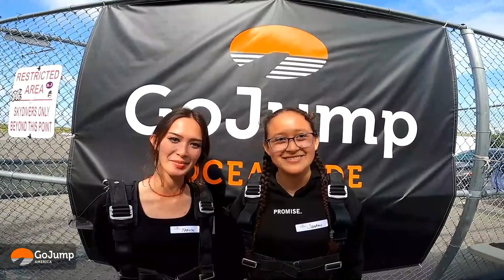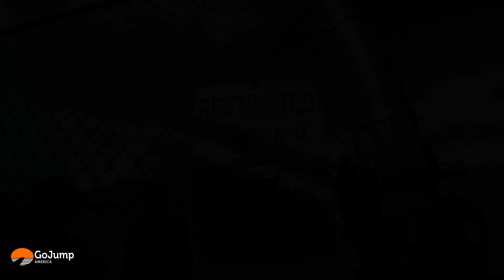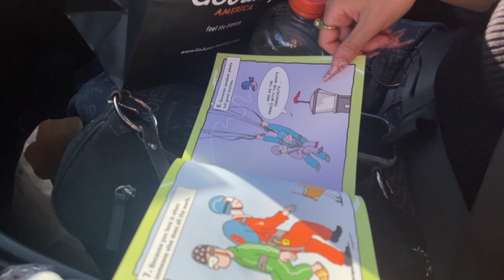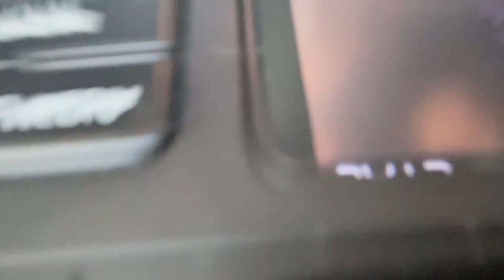WE WENT SKYDIVING!!